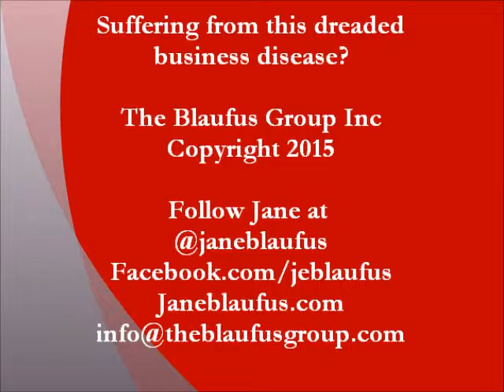Jane Blaufus - Suffering from this dreaded business disease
Does everything have to be 100% perfect before you will let it out of your hands?  If so, you could be sabotaging your own success! Remember it's Your Money-Your Business-Your Success. Let’s connect for a 30-minute complimentary ‘Up Level’ strategy call to determine how coaching with me could help you get over this dreaded disease and take your business to the next level. Thanks!